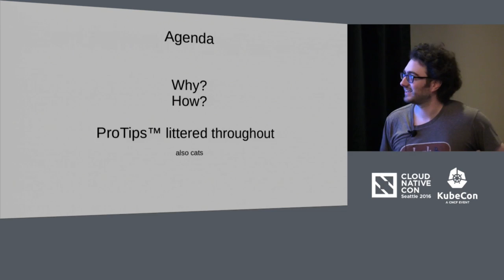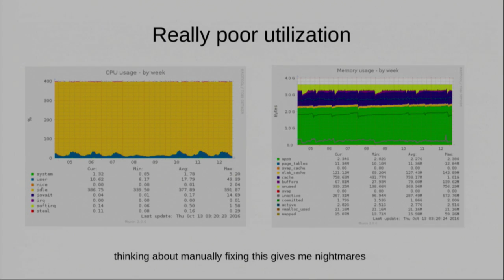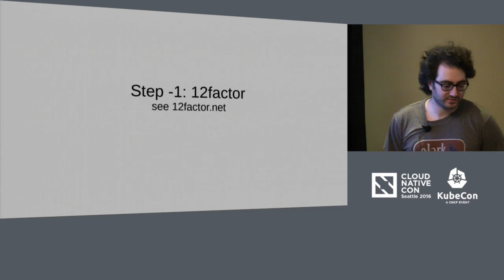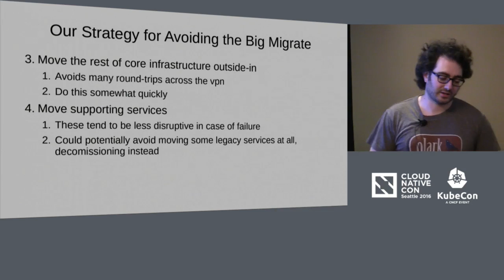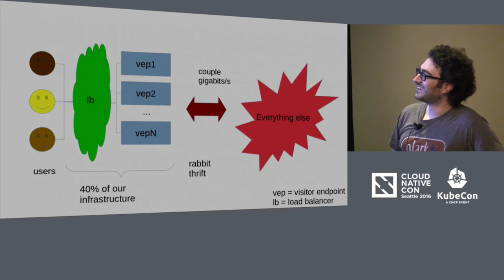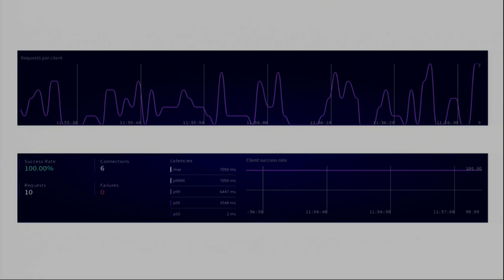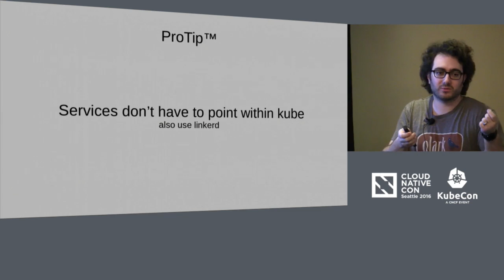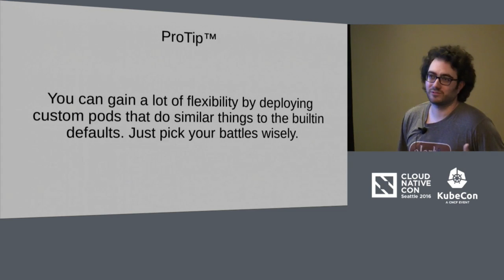Migrating Legacy Infrastructure to Kubernetes: Olark’s Lessons From the Trenches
Migrating Legacy Infrastructure to Kubernetes:  Olark’s Lessons From the Trenches - Brandon Dimcheff, Olark

When you start building new infrastructure from scratch, it’s relatively easy to take into account the constraints that Docker and Kubernetes impose.  Unfortunately most of us aren’t starting brand new projects, but are maintaining and migrating legacy infrastructure that may not be well suited to run on Kubernetes.  Over the past several months, Olark has migrated a number of services that were never designed with Kubernetes or Docker in mind from over 200 puppet-managed Ubuntu VMs to Google Container Engine.  Brandon will share some of Olark’s successes and failures, so that hopefully you can have a good starting point and avoid making the same mistakes that they did.  He’ll also answer some questions like:  How can I set up DNS and VPN so that I can route between my legacy infrastructure and Kubernetes services?  I have a stateful application, can (or should) I still use Kubernetes?  What are some things I can do to reduce the risk involved in a large-scale migration?

About Brandon Dimcheff
Brandon is a software engineer born and raised in Ann Arbor, Michigan, where he still lives with his wife and two cats.  He’s now the Director of Engineering at Olark, a largely remote company that provides live chat services for your website.  When he’s not working, he’s probably skiing or trying to plan his next ski trip.  Brandon has previously spoken at Ruby Midwest, jsconf, and has organized and spoken at Great Lakes Ruby Bash.